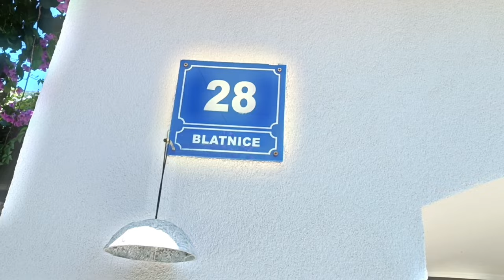Blatnice/Brist/Croatia summer 2023